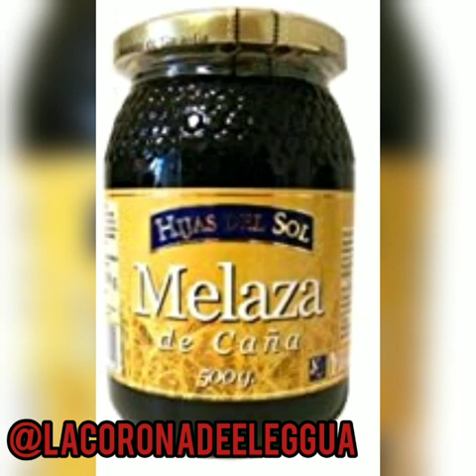RITUAL CON OLOKUN PARA LA PROSPERIDAD.....PATAKIN "LA CORONA DE OLOKUN"